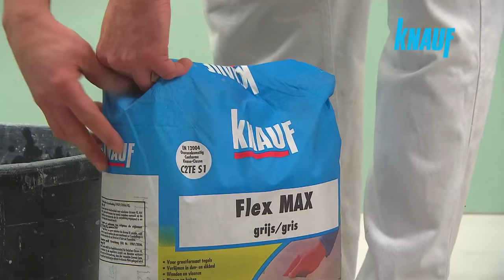spb-profi.info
Андрюха Бизнес - master